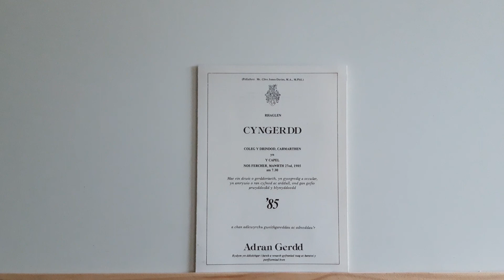Ol' Man River (Jerome Kern)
'Ol' Man River' (Music composed by Jerome Kern. Lyrics by Oscar Hammerstein II)

Published 1927. Featured in the musical 'Show Boat'.

This performance was on Wednesday, March 27th, 1985 by members of the Music Department at Trinity, College, Carmarthen, Dyfed, South Wales.

Main vocal: Stephen Willis